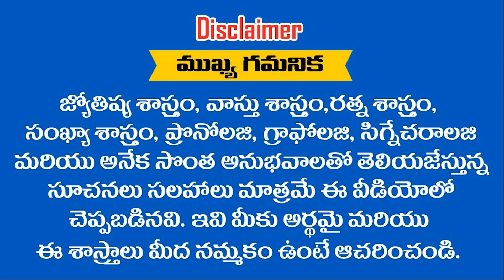ఒట్టేసి చెబుతున్న ఈ .. ? 4 రాశుల అభివృద్ధి ఖరారైంది ఇక నుండి మీ పరుగు విజయం వైపే || Ramm Krish Nihan